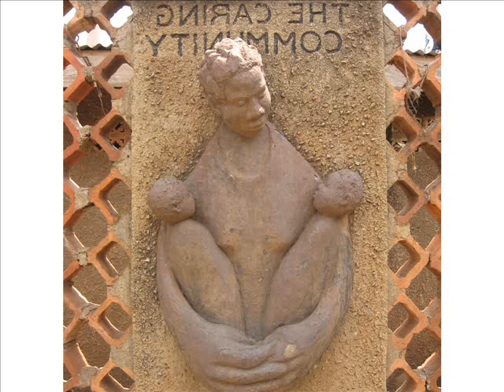kamwokya video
short pictures